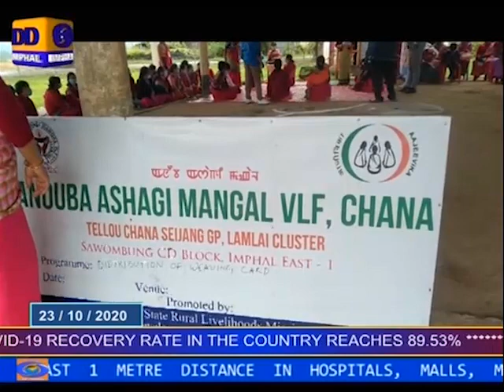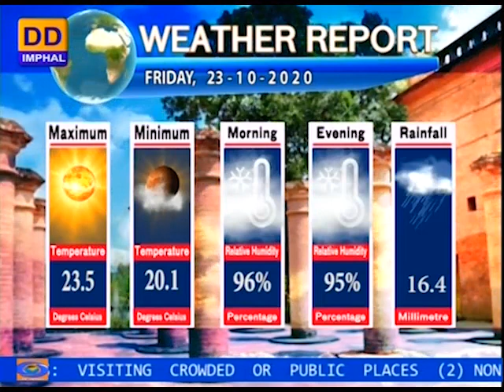DDNEWS IMPHAL, MANIPURI PAO, 23rd OCTOBER.2020